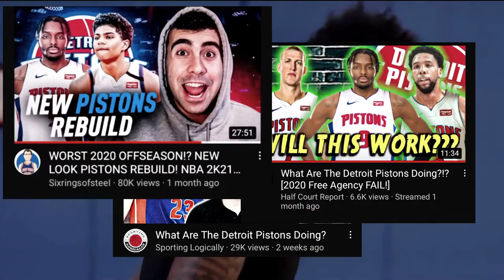SADDIQ BEY ROOKIE MIXTAPE “FEEDBACK” DETROIT PISTONS